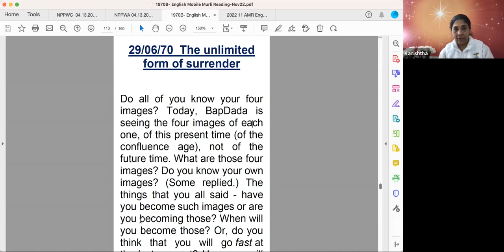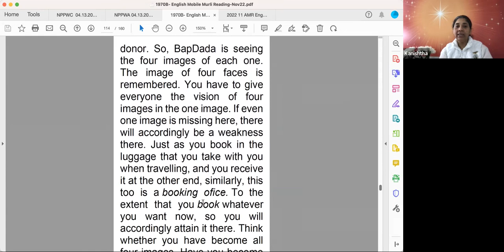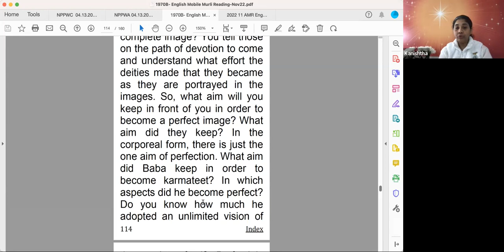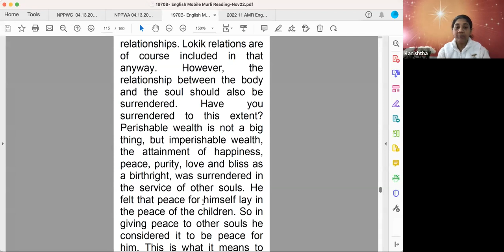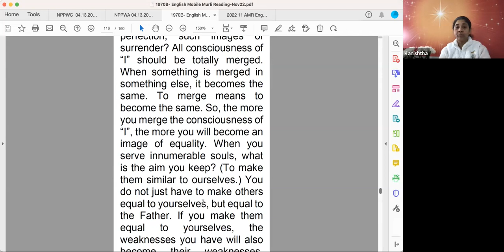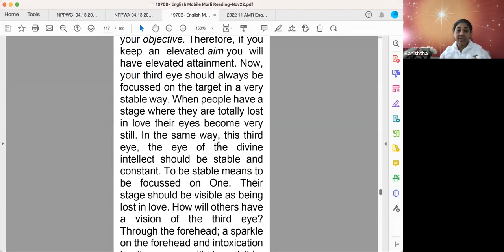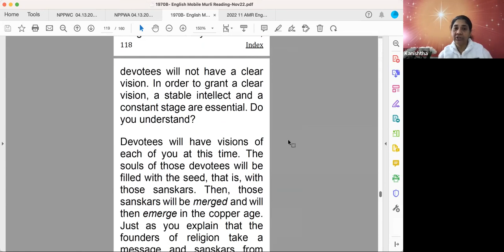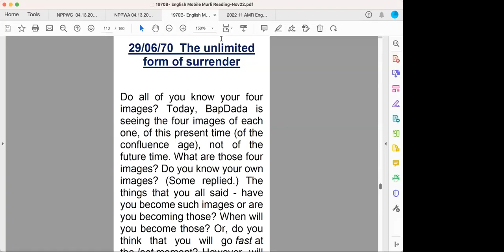English | 29 JUNE 1970 | The unlimited form of surrender.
Murli Title: The unlimited form of surrender.
Original Murli Date: 29 JUNE 1970
Murli Language:ENGLISH
Churning Date : (Date on which Murli conducted) : 23 NOV 2022